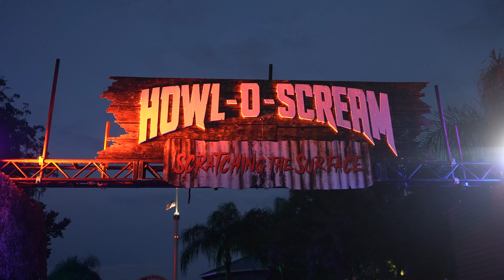Florida Has Mermaids! - SeaWorld Howl O Scream!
I flew down to Orlando for the opening of Sea World's Howl-O-Scream 2022 to take you guys inside ALL 5 haunted houses. There were also 7 scare zones and some really cool theme park Halloween shows! This is an exclusive look inside the houses (will not show the entire house) as we have special permission to film!

Huge shoutout to Tyler Baker for hooking me up with a ticket! Check him out on instagram at @UnfriendlyHero - he apparently also has a youtube?

Huge shoutout to Sea World for allowing us to film and explore their park!

Get some EPIC clothes from an incredible company!